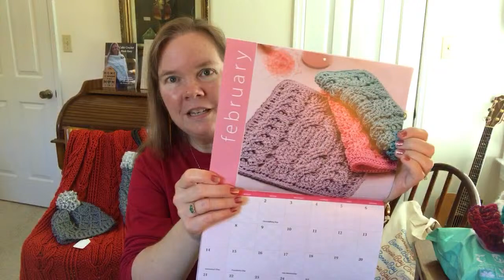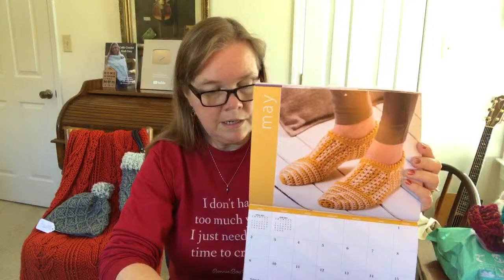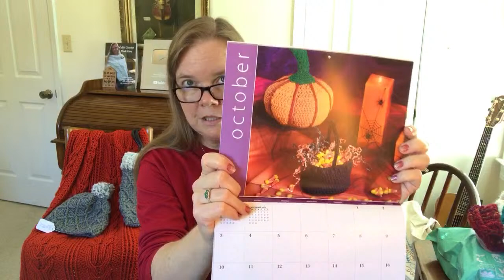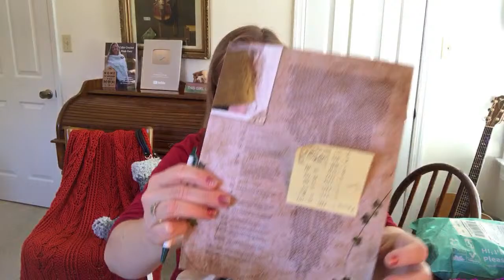Friday Fun LIVE with Bonnie!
Come join Bonnie for another Friday Fun LIVE starting at Noon Eastern Time today! She's got a few new fiber goodies to share with you and a whole lot of time to catch up from another full week. So grab your cup of coffee/tea/whatever (that would be Coke Zero for me), your hooks and yarn and hang out with us!